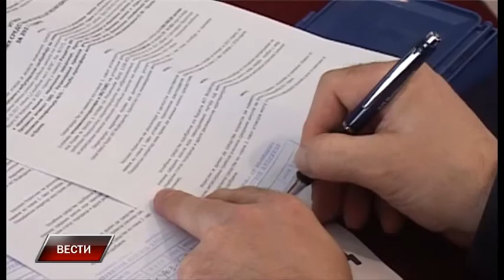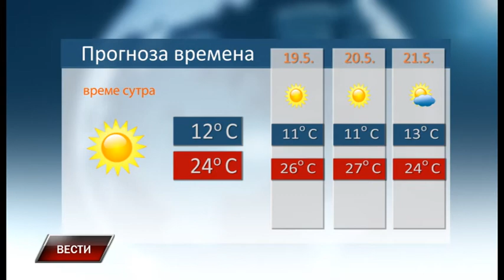Vesti 17 5 2017